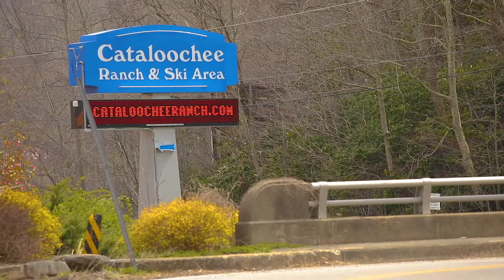28 Hound Ridge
Perfect home for those seeking a country setting convenient to Asheville and Waynesville. This home offers 3 bedrooms and 3 full bathrooms plus a bonus room upstairs that is currently used as a 4th bedroom. The property has been lovingly remodeled from the ground up and is ready for you to call it home. Kitchen features beautiful cabinetry, tons of storage and counter space and an unobstructed view of the flowing creek. Open concept living / dining are only separated by a stunning fireplace, 3 bedrooms and 2 bathrooms on the main floor. Step outside to the level yard great for Kids, pets, or entertaining and hear the creek, or venture down to the deeded access point great for fishing, lounging, or just enjoying unspoiled nature beyond your back door!